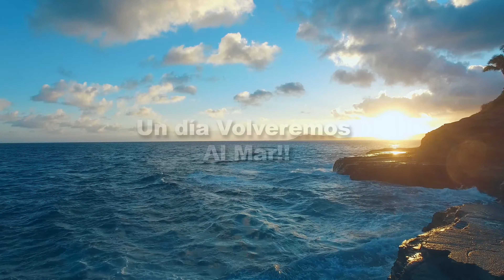𝔸ℝ𝕌𝕄𝕀 𝔹𝕆𝕃𝕀𝕍𝕀𝔸 𝑨 𝒏𝒖𝒆𝒔𝒕𝒓𝒐 𝒎𝒂𝒓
𝑳𝒚𝑴: 𝑹𝒂𝒎𝒊𝒓𝒐 𝑯𝒖𝒂𝒓𝒂𝒄𝒉𝒊

𝑫𝒊𝒓 𝑨𝒏𝒕𝒐𝒏𝒊𝒐 𝑨𝒏𝒕𝒆𝒛𝒂𝒏𝒂
 🎥 𝑨𝑮𝑷 𝑭𝒊𝒍𝒎𝒔 𝑷𝒓𝒐𝒅𝒖𝒄𝒕𝒐𝒓𝒂

 𝑽𝒊𝒅𝒆𝒐 𝒄𝒍𝒊𝒑 𝒐𝒇𝒊𝒄𝒊𝒂𝒍 𝑨𝒓𝒖𝒎𝒊 𝑩𝒐𝒍𝒊𝒗𝒊𝒂
𝑷𝒂𝒓𝒕𝒊𝒄𝒊𝒑𝒂𝒄𝒊𝒐𝒏 𝑩𝒂𝒍𝒍𝒆𝒕 𝑭𝒐𝒍𝒌𝒍𝒐𝒓𝒊𝒄𝒐 𝑺𝒆𝒏𝒅𝒂𝒔 𝑩𝒐𝒍𝒊𝒗𝒊𝒂𝒏𝒂𝒔

𝑪𝒐𝒄𝒉𝒂𝒃𝒂𝒎𝒃𝒂 - 𝑩𝒐𝒍𝒊𝒗𝒊𝒂

𝑺𝑼𝑺𝑪𝑹𝑰𝑩𝑬𝑻𝑬 𝒚 𝑪𝒍𝒊𝒄 2 𝒗𝒆𝒄𝒆𝒔 𝒍𝒂 ❞𝑪𝑨𝑴𝑷𝑨𝑵𝑰𝑻𝑨❞ 🔔 𝒒𝒖𝒆 𝒆𝒔𝒕𝒂́ 𝒆𝒏 𝒍𝒂 𝒑𝒂𝒓𝒕𝒆 𝒔𝒖𝒑𝒆𝒓𝒊𝒐𝒓 𝒅𝒆𝒓𝒆𝒄𝒉𝒂 𝒚 𝒂𝒔𝒊́ 𝒓𝒆𝒄𝒊𝒃𝒊𝒓𝒂𝒔 𝒖𝒏𝒂 𝒏𝒐𝒕𝒊𝒇𝒊𝒄𝒂𝒄𝒊𝒐́𝒏 𝒄𝒂𝒅𝒂 𝒗𝒆𝒛 𝒒𝒖𝒆 𝒔𝒖𝒃𝒂𝒎𝒐𝒔 𝒄𝒐𝒏𝒕𝒆𝒏𝒊𝒅𝒐 𝒏𝒖𝒆𝒗𝒐, 𝑺𝒆 𝒆𝒍 𝒑𝒓𝒊𝒎𝒆𝒓𝒐 𝒆𝒏 𝒆𝒏𝒕𝒆𝒓𝒂𝒓𝒕𝒆 ...𝑮𝒓𝒂𝒄𝒊𝒂𝒔 𝒑𝒐𝒓 𝒔𝒆𝒈𝒖𝒊𝒓𝒏𝒐𝒔❗

RITMOS FOLKLORICOS :

Sicureada - Oruro
Diablada - Oruro
Tinku - Potosí
Taquirari - Beni
Chacarera - Tarija - argentina
Samba - Tarija
Tonada - Tupiza, Tarija
Pujllay - Chuquisaca
Kalampeo - Cochabamba
Huayño - Cochabamba
Cacharpalla - Tarija
Macheteros - Beni
Tobas - Chaco Boliviano -la paz -  Oruro
Pujllay - Chuquisaca
Salay - Cochabamba
Antawara - Cochabamba

Alaxpacha
Aldana
Alejandro Cámara
Amaru
Amerfolk
Anata Bolivia
Ancestro
Ande Sur
Andino
Aquí Bolivia
Arraigo
Arumara
Aruma de Bolivia
Arumi
Assai (Oruro)
Atajo_(banda)
Aullagas
Awatiñas
Bonanza_(grupo)
Canarios del Chaco (Tarija)
Canela
Cantar'es Bolivia
Chilajatun
Dalmiro Cuellar (Tarija)
Dúo Sentimiento
Eddy Navia
Enclave
Encuentro
Enriqueta Ulloa (Tarija)
Ernesto Cavour
Esther Marisol (Tarija)
Fortaleza
Fruto del Ande
Fusión Andes
Gisela Santa Cruz (Santa Cruz)
Grupo Semilla
Grupo Tiempo
Grupo Wasiñan
Hiru Hicho
Horizontes
Huascar Aparicio (Sucre - Tarija)
Huaycheños
Huayna Wila
Huella
Hugo Barrancos
Humberto Leytón - Tupiza
Illa
Illiaque Bolivia
Illimani
Inka Pacha
Inka Wara
Inkallajta
Inti Bolivia
Inti Illimani
Intiwara
Jacha Jawiras
Los Jach'a Mallku
Jaime Jurado
Jeny Cárdenas
José Zapata
Jumataqui
Jupha
Kachas
Kala Marka
Los Kjarkas
Kjashwa
Kollamarca
Kory Huayras
Khuyay
Las Balas Que Vendrán (LBQV)
Llajtamayu
Llajtaymanta
Llajuas
Llapaku
Llegas
Los Andariegos - Tupiza
Los Artesanos
Los Brillantes
Los Caminantes
Los Chaskas
Los Jairas
Los Jayas
Los Masis
Los Payas
Los Pucara
Los Ruphay (Cochabamba)
Luis Carrión
Luis Rico
Luisa Molina
Luz del Ande
Luzmila Carpio
Mallku de los Andes
Mara
María Juana
Miriam López
Munay
Nancy Pomier
Nardi Barron
Negro Palma (Tarija)
Norte Potosí
Nostalgia
Nueva Expresión
Nuevas Raíces
Ollantay
Orlando Pozo
Pachamama
Paja Brava
Palala Ahicito - Tupiza
Pasión Andina
Patxi
Pepe Murillo
Phaway
Por Siempre Mayas
Prendados
Proyección (grupo folclórico)
Q'alacaya
Qolqe Tikas
Quiabaya
Rafael Arias
Raúl Shaw Moreno
Raymi Bolivia
Renovación Wara
Renovación
Rijchariy
Río Bravo
Roxana Piza
Rolando Encinas
Rumillajta
RunaKay Bolivia
Ruphay
Sacambaya
Sajama Fusión
Sapahaqui
Saúl Callejas Oropeza
Savia Andina
Savia Nueva
Sayanta
Sexteto Viento
Siempre Mayas
Sin Fronteras
Sin Límites
Sobrevigencia
Sonq'onway
Sukay
Sumawa de Bolivia
Sumaya Andina
Suri
Surkuy Bolivia
Taquipayas
Taquipayas Kayku
Taricanto (Tarija)
Taypi k'ala
Thempo
Tierra Nueva
T'ikas Wayra
Tola Claudio (Tarija)
Tradición
Trío oriental
Tukuypaj
Tupay
Tusuy Tusuy
Uyari
Umala Bolivia
V-Wenn
Valeno
Vendaval
Véronica Pérez
Viento Andino
Voces Morenas
Waliki
Walter Aguilar
Wara
Wilani
Yalo Cuellar
Yanapakuna
Yara
Yareta
Yawar Masis
Yuras
Yuri Ortuño
Zulma Yugar